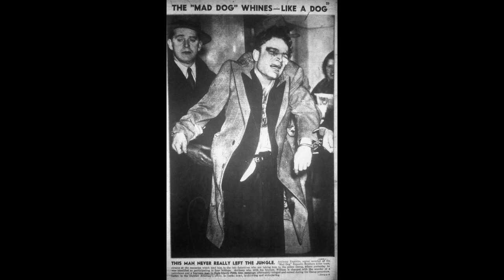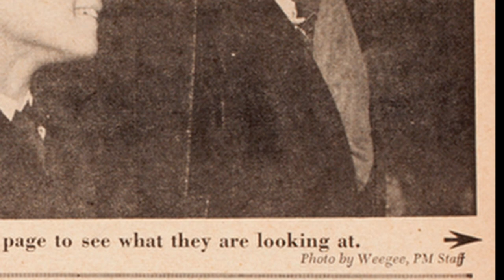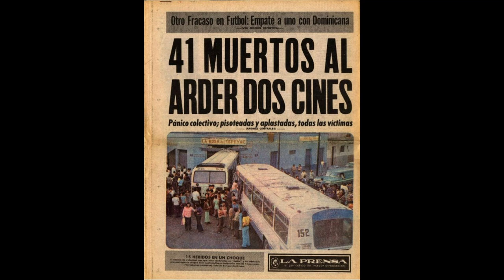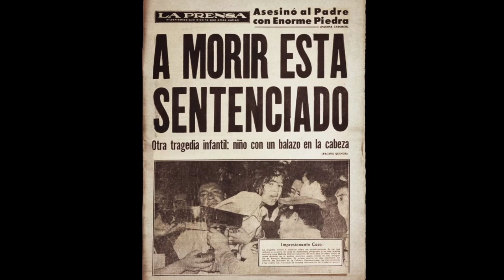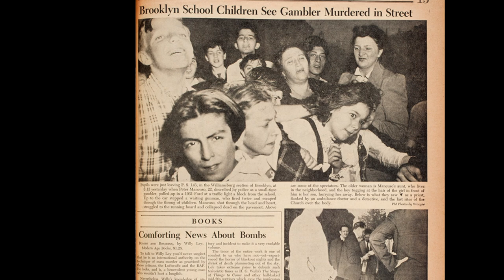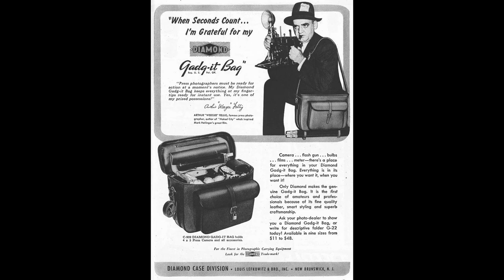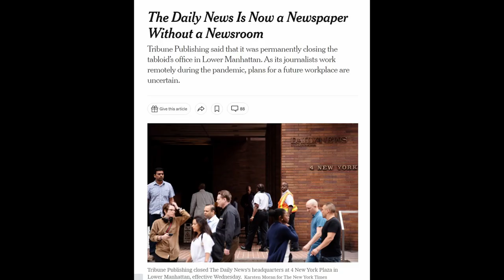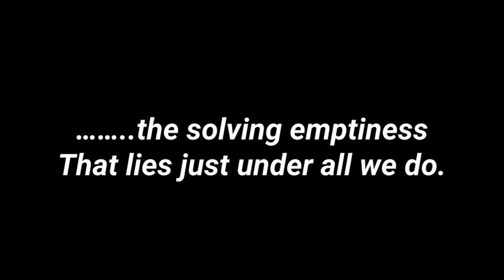BAD LUCK IN STREET PHOTOGRAPHY - Weegee. Enrique Metinides and Andrew Savulich.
Episode 13 of SHOW & TELL, is a vast behemoth of a film all about the subject of bad luck in street photography. I wanted to put it out on Friday the 13th but there isn't another Friday the 13th until October and I'm impatient and might not live that long. So here it is on Friday the 18th instead.

I really don't want to give too much away but what I will say is this – the film took me absolutely ages to research and make but I hope it will fly by in a horrific carousel of astonishing and often very disturbing imagery. Some of these photos are harsh and shocking but its well worth considering and listening to the stories behind them and the people that took them.

Featured photographers included in this film are Paul Martin. Jacques Henri Lartigue (yet again) Robert Frank (yet again again) Garry Winogrand, Joel Meyerowitz, Jeff Mermelstein, Daniel Arnold, Aaron Berger, Weegee, Enrique Metinides and Andrew Savulich.

So lock the door, grab your lucky rabbit's foot and make sure there's not a toaster balancing precariously on the side of your bath. I'll see you on the other side, hopefully.

And remember, there's still a 'No BOKEH TALK' promise. No bokeh talk. Ever.

For more of Stephen's photography please visit his or his Instagram or sign up for the mailing list for his new book, MOSTLY FALSE REPORTS

The March one is full up but they're happening every month, so please say if you're interested.

There are loads of them but I think this is one of the best and the soft back is very affordable.

There are a few Metinides books but I would also really recommend this film by TrIsha Ziff:

And finally, the Andrew Savulich book The City is amazing: